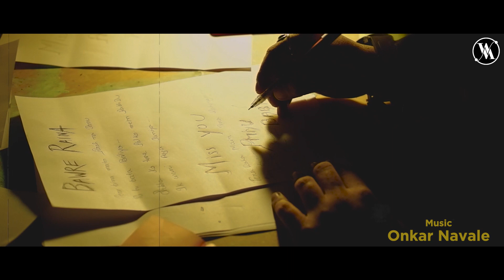Baware Raina | VS Vance | Official Video | WM Records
Hey Fam❤
      We are presenting here our new song  "Baware Raina" Beautifully written and composed by "VS Vance"
we hope you guys gonna love this

Audio Credits

⦿ Singer - VS Vance
⦿ Lyrics & Composed by - VS Vance
⦿ Direction - Muzistar
⦿ Flutes - Krishna
⦿ Guitars - Ajay Thorat
⦿ Mix_Master - Akash Jadhav
⦿ Studio - WM Records PUNE

Video Credits
⦿ Featuring - VS Vance & Afreen Sultana
⦿ Video - Happy Crowd
⦿ Directed By - Sunny Radhe
⦿ Cast - Abhishek Pande

Special Thanks
Subham Karn , Liana Seal , Autym Music , The Suffle Restro Bar , Gaurav Sarkar

Managed By - StarboyINDIA